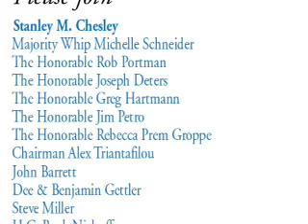June 8, 2008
Who can save Hamilton County Ohio from "turning blue" - everyone is looking to new County chairman Alex Triantafilou.